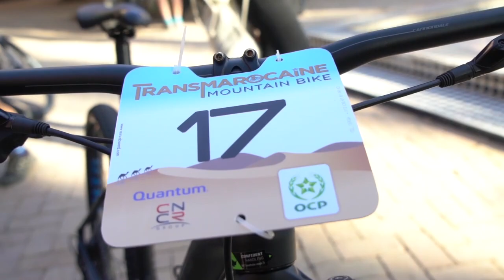Transmarocaine Mountain Bike 2019 HD 720p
2ème édition de la Transmarocaine Mountain Bike entre Ourazazate et Marrakech en passant par le col du Tichka (2260m alt.).